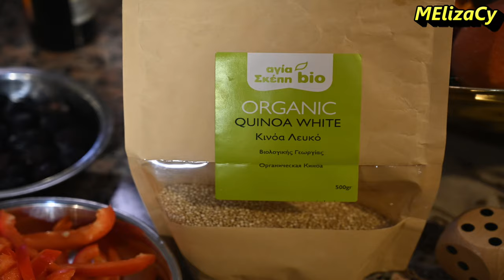Σαλάτα με Κινόα από την Ελίζα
Τα υλικά για την Υπέροχη Σαλάτα με Κινόα  είναι Α) Μισό ποτήρι κινόα, περίπου 100g. Θα το βράσουμε με ένα ποτήρι νερό, 200 ml. Β) Σχεδόν μία δέσμη, περίπου 180g κολίανδρο ή μαϊντανό.  Γ) 1 αβοκάντο. Δ) Περίπου 200g ντοματίνια. Ε) 1 κρεμμύδι, περίπου 70g. Ζ) Μία κόκκινη πιπεριά, περίπου 100g. Η) Λίγες μαύρες ελιές. Θ) 1-2 κουταλιές ξίδι βαλσάμικο. Ι) 2-3 κουταλιές ελαιόλαδο. Κ) Πιπέρι. Λ) Αλάτι και Μ) 1-2 κουταλιές χυμό λεμονιού.
💞Σας λέμε και σας δείχνουμε όλες τις πληροφορίες για επιτυχία στις πολύ δοκιμασμένες μας συνταγές. Επίσης, κάντε 1 κλικ στο κουδουνάκι για να μην χάνετε τα νέα μας βίντεο.